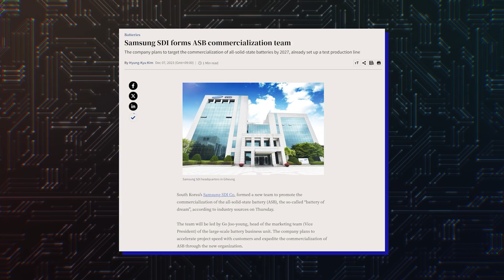Samsung's New Battery Technology - ALMOST HERE!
Samsung is making big strides towards solid-state battery mass production
Samsung's battery division, like most other big tech companies these days, is tirelessly working on a new solid-state battery tech